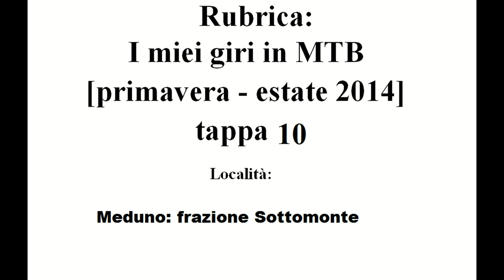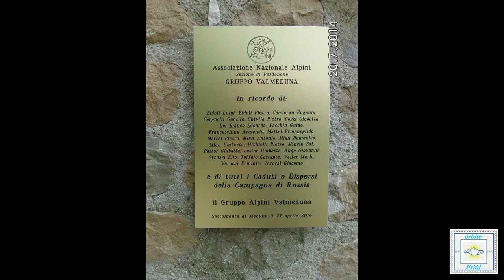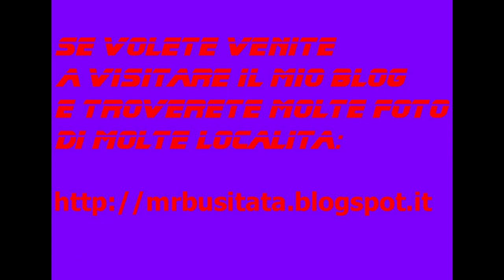Rubrica: I miei giri in MTB Luglio 2014 tappa 10 parte 10